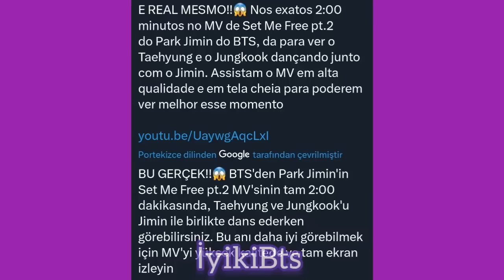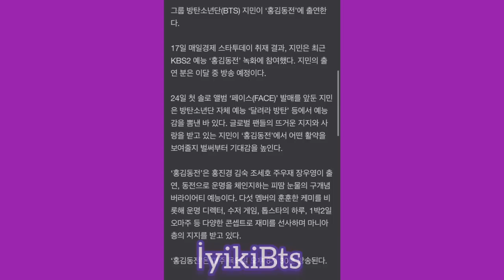Jimin'in klibinde Jungkook ve V mi var? Jimin gelecek program takvimi. Like Crazy nasıl bir şarkı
jimin set me free pt2
jimin jungkook Taehyung
jimin face
jimin like crazy
set me free mv
jimin jimmy fallon